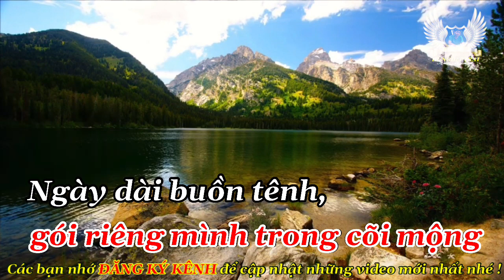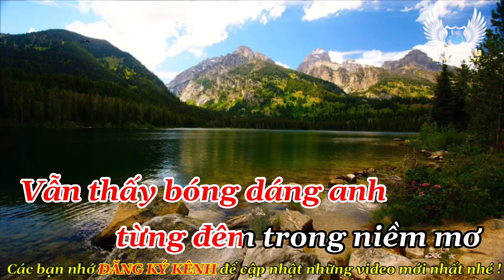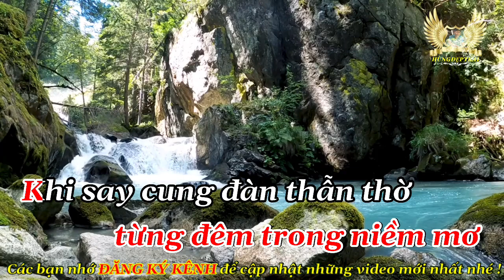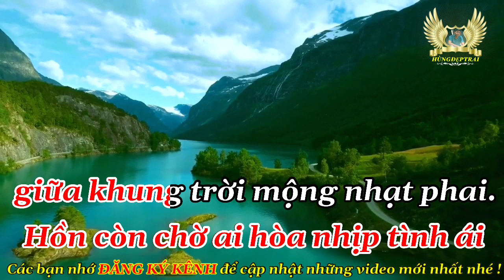Karaoke CÕI MỘNG (Quốc Dũng) - Beat chuẩn, Tone nữ | Hùngđẹptrai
🦅 Ca khúc : CÕI MỘNG
           Sáng tác: Quốc Dũng
           Nhạc trữ tình (điệu Rhumba) - tone nữ
                                            💖💖💖 LOVE ALL 💖💖💖
  👉 Lời bài hát:
1. [Am] Đã bao lần anh giấu lòng
Gói riêng mình trong cõi [E7] mộng
[Dm] Ngày dài buồn tênh [E7] đường về lẻ bóng
Thấy em một thoáng hư [Am] không.

[Am] Biết em còn mơ ước nhiều
Với anh giờ như bóng [E7] chiều
[Dm] Một chào bình minh, [E7] một dần sụp tối
Nỗi đau lặng im mà [Am] thôi.

ĐK:
Vẫn thấy bóng dáng em từng [B] đêm trong niềm mơ
[Dm] Khi say cung [E7] đàn thẫn [Am] thờ
Vẫn tiếng hát thiết tha từ [B] môi em nhẹ buông
[Dm] Trong cơn [E7] mộng yêu [Am] đương.

2. [Am] Có bao giờ em thấy buồn
Mắt sâu chìm trong đáy [E7] hồn
[Dm] Một người nhìn em [E7] dạt dào thầm kín
Vẫn chưa lần đến bên [Am] em.

[Am] Nắng đến rọi trên má hồng
Có gây một giây ấm [E7] lòng
[Dm] Hồn còn chờ ai [E7] hoà nhịp tình ái
Giữa khung trời mộng nhạt [Am] phai.